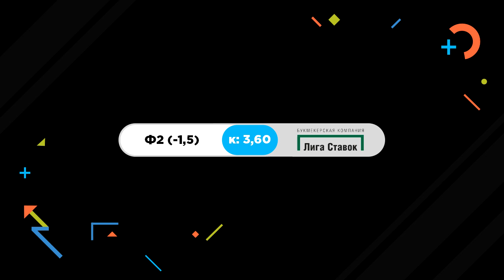Локомотив – Йокерит. Прогноз Кожевникова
Двукратный олимпийский чемпион, заслуженный мастер спорта СССР и эксперт «Рейтинга Букмекеров» Александр Кожевников сделал прогноз на матч 1-го раунда Кубка Гагарина «Локомотив» – «Йокерит».

В этом видео:
Прогноз от Кожевникова Локомотив – Йокерит
Анонс матча Локомотив – Йокерит